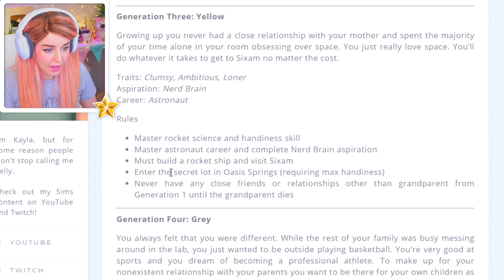NOT SO BERRY CHALLENGE! 💛 Yellow #5